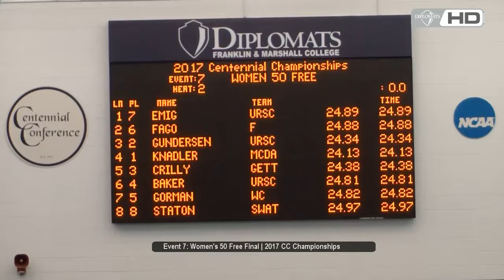Centennial: Women's 50 Freestyle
McDaniel's Syd Knadler wins the 50-yard freestyle for the second consecutive season.